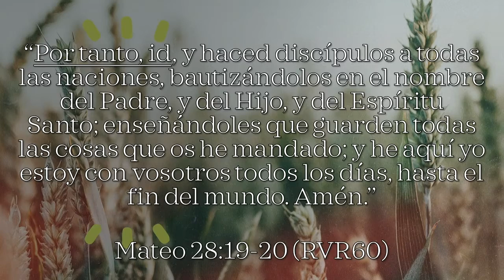Evangelismo proposito 5, Devocional Noviembre 9, 2020